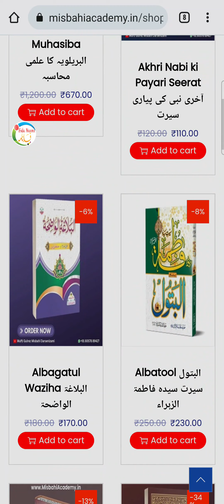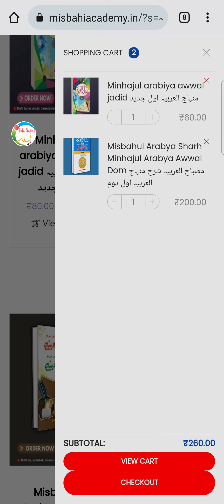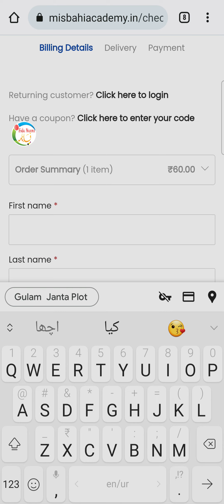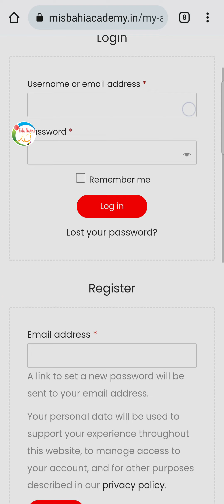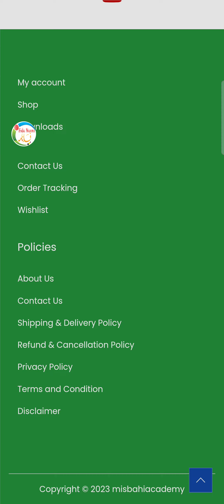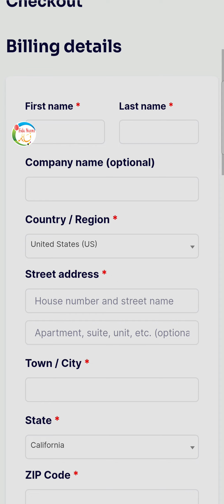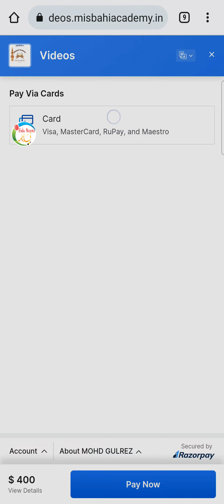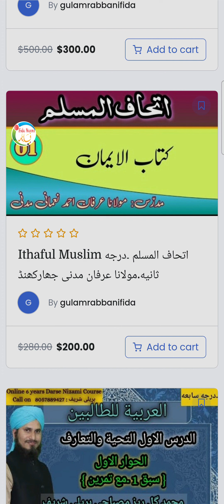online islamic book shop اسلامی کتابوں کی آنلائن شاپ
Assalamu Alaikum

Copyright Declaimer